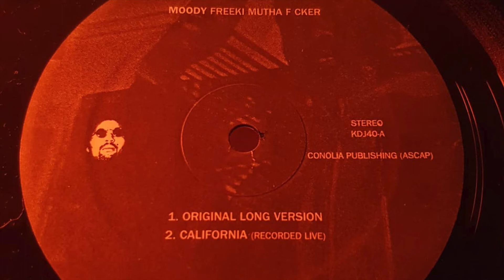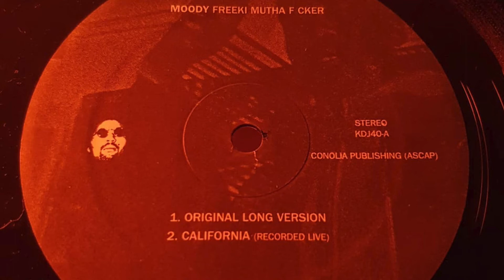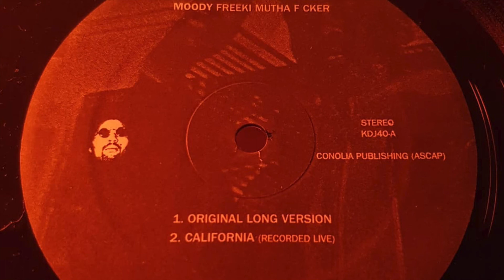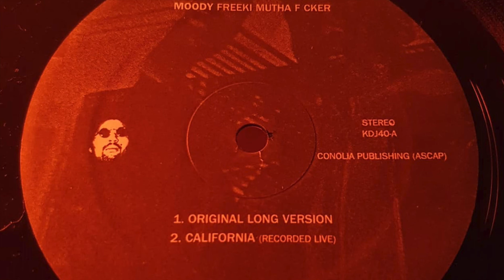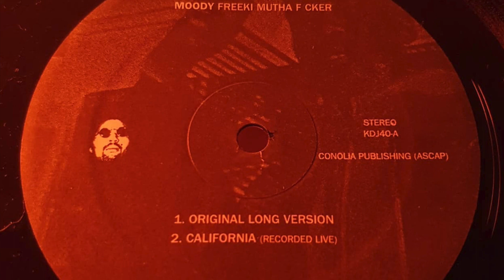Moody - Freeki Mutha F cker (Original Long Version)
Moody ‎– Freeki Mutha F cker (All I Need Is U)

Mahogani Music [2003]

‘For those of a certain age, there's no more exciting a combination of remixers than Juan Atkins and Egyptian Lover. Thus the prospect of them both taking on Moodymann's classic spoken word sex house anthem "Freeki Mutha F cker" is almost too much to handle! It's the former who steals the show here, revisiting his Cybotron days on a rework that offers the perfect fusion of organic deepness and cold, raw electro. There's something wonderful about the unlikely combination of Atkins' alien beats and bass - in particular the slowly pulsing sub - and the original's soft focus pianos, whispered vocals and drawn out strings. It's some futuristic business alright. Egyptian Lover takes a similar electro approach with solid results (think 808 cowbells and Tipper sub-bass wobbles), though it lacks the far sighted, back to the future appeal of Atkins' superb effort. In addition the A side holds a previously unreleased extended version of the original track and a short but sweet burst of some new KDJ material in the shape of "California" BIG TIP!’ (Juno)

Videos are demonetized and all audio is recorded at 128kbps to combat piracy.

My goal with this channel is to share my musical journey and introduce people to the music and labels that have inspired me over the years.

All avenues to buy the music physically and digitally will be provided to encourage support for the artists and labels involved.

C ✌️